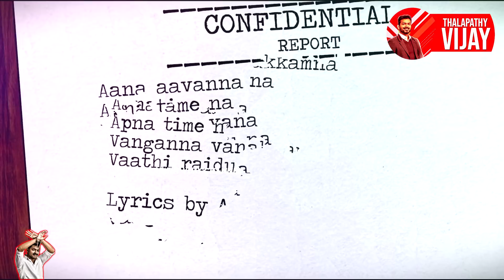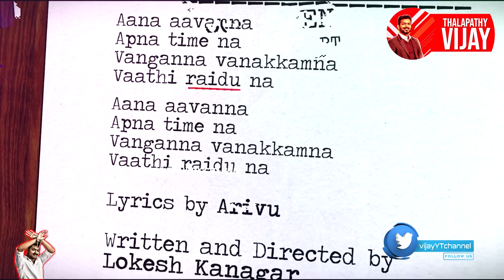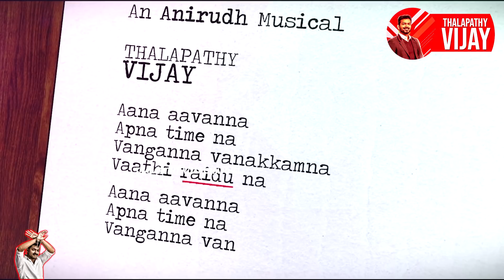Master Songs Tracklist | Master Audio Launch | Master Update Vijay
Thalapathy 64 is the processing title for the upcoming kollywood action thriller film produced by Xavier Britto under XB film creator and directed by lokesh kanagaraj.

Everyday Thalapathy Vijay Channel covers news about the actor Vijay and his Co-actors, Director, Cinematographers and villan.

Thalapathy Vijay channel provides bigil movie update vijay 64 latest update, vijay 65 latest update and news.

Thalapathy 64 director Lokesh kanagaraj is a Kollywood film director who provides a quality thriller films. His debut movie managaram in 2017 is an unexpected best thriller movie of the year. With two years of scripting a good story his second movie Kaithi (2019) is a  rival movie of our thalapathy Vijay anna movie Bigil. Without any good promotion Kaidhi movie has covered the hearts of Tamil people with his splendid action thriller story. Such a versatile director is joining hands with vijay 64

thalapathy 64 cinematographer - Without any doubt director Lokesh kanagaraj called last film co-worker sathya sooryan. Sathya sooryan is the the cinematographer of two big hit movies Theeran Adhigaaram Ondru and Kaidhi.

vijay 64 villian will be our makkal selvan Vijay Sethupathi. Lot of expectations start to prevail for Vijay 64 once this update his revealed. Sure Vijay 64 is going to be full meals treat for Tamil audience.

To know more about vijay 64 updates and vijay 65 updates visit our thalapathy Vijay channel.

Thalapathy Vijay channel has a immense passion for Tamil cinema and our actor Vijay . Our channel focus on providing day today updates about Vijay Anna's present, past and future movies. Our channel predominantly focusing now on vijay movie reviews , bigil boxoffice collection, vijay 64 updates, vijay 64 first look, vijay 64 cast, vijay 65 latest update.